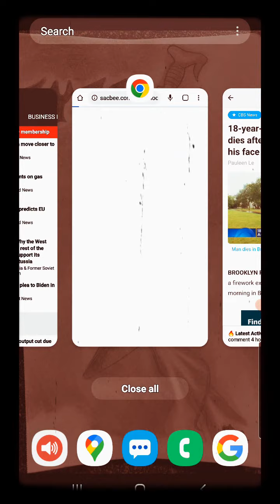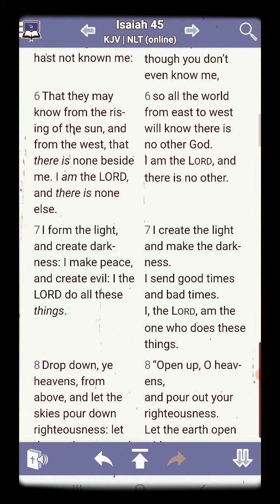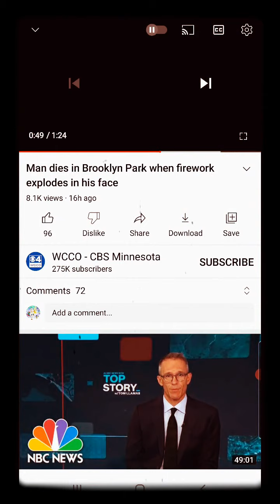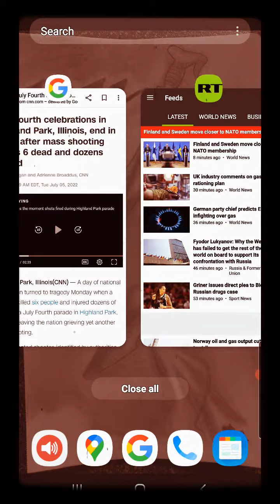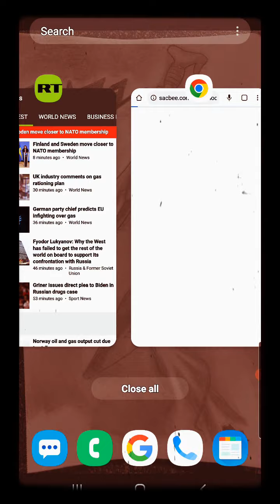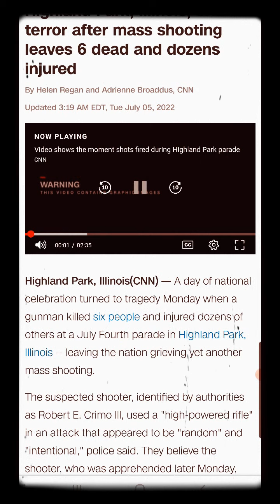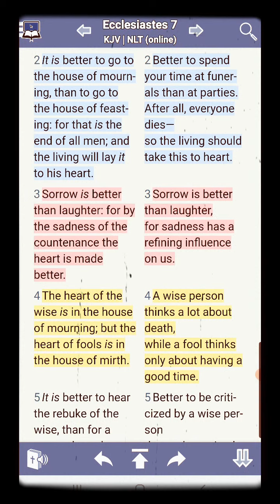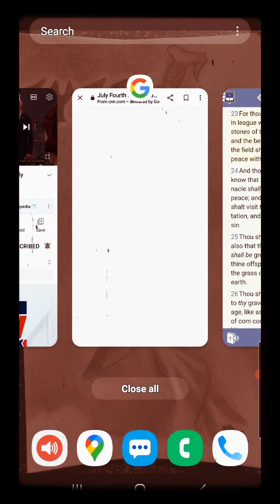More Judgment: 6 killed , dozens injured , July 4th parade